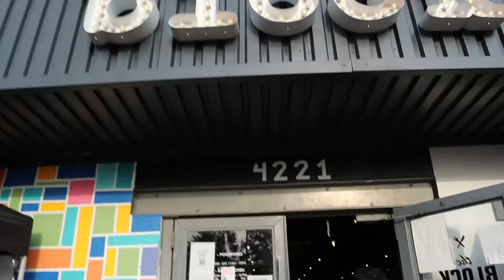going to the flea market for the first time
Hey guys! I hope you enjoyed this video and if you did make sure to subscribe, give it a thumbs up, and leave a comment because I always read them :) Make sure to check out my other videos on my channel!

A lil bit about me:
Name: Kayla Park
Age: 16
Grade: Junior
Ethnicity: Korean
Birthday: February 15
Height: 5’3